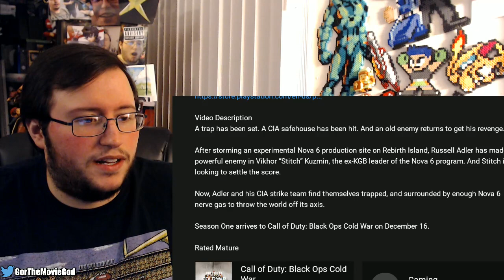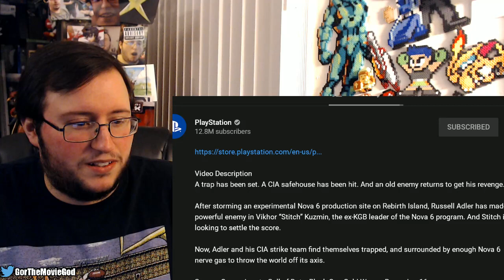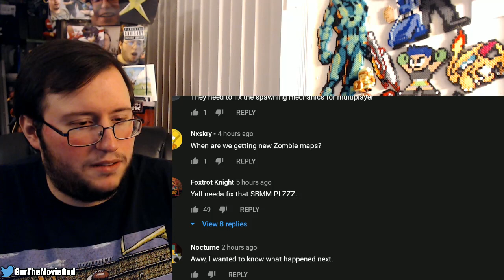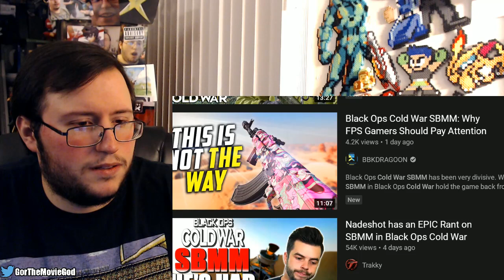Gor's "Call of Duty: Black Ops Cold War" Season One Cinematic REACTION